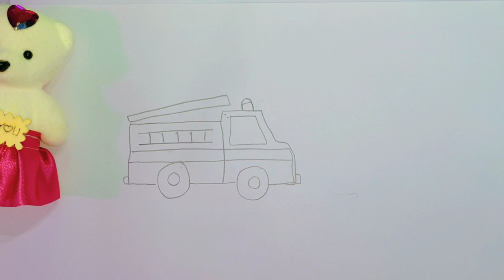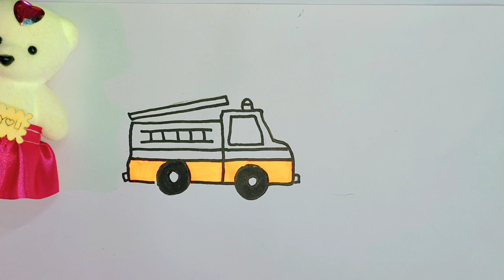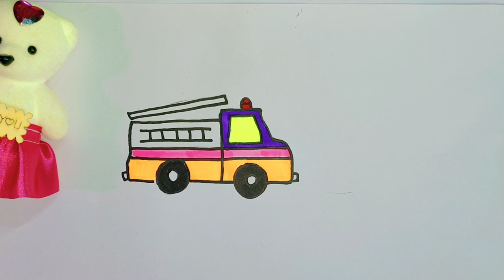Firefighter ambulance Drawing Painting and Coloring for Kids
Drawing coloring and painting Ambulance for kids and toddlers ,now kids can understand how to draw an ambulance.

Welcome to Paint Brush Palette! This channel is a haven for all art enthusiasts, aspiring artists, and creative souls looking to delve into the world of drawing. Join us on a mesmerizing journey of self-expression and artistic growth.

At Paint Brush Palette, we offer a wide range of captivating drawing tutorials, expert tips, and techniques that will ignite your creativity and elevate your drawing skills. Whether you're a beginner seeking step-by-step guidance or a seasoned artist searching for fresh inspiration, this channel has something for everyone.

Discover the magic of brushstrokes, learn how to master different art mediums, and unlock the secrets behind creating stunning artworks. From portrait drawing tutorials to landscape painting tips, we cover various subjects and styles, ensuring there's always something exciting to explore.

Our aim is to foster a supportive art community where you can connect with fellow artists, share your progress, and find encouragement along your artistic journey. Get ready to unleash your imagination, experiment with colors, and bring your visions to life on the canvas.

So, grab your paintbrush, pick up your palette, and join us at Paint Brush Palette. Let's embark on a creative adventure together and unlock the artist within you.